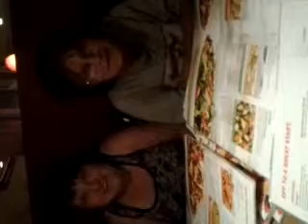Family at denny's